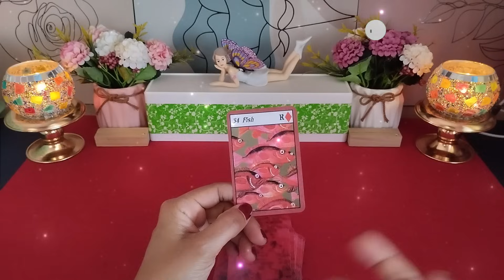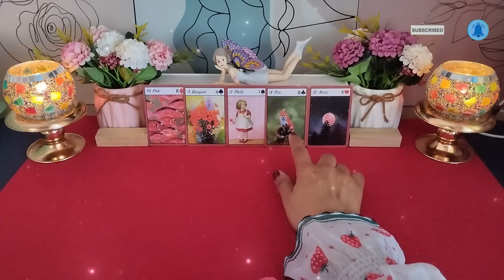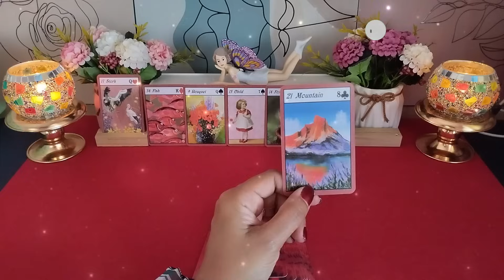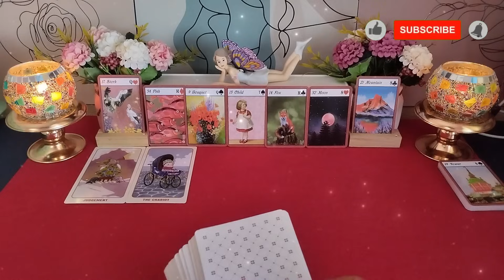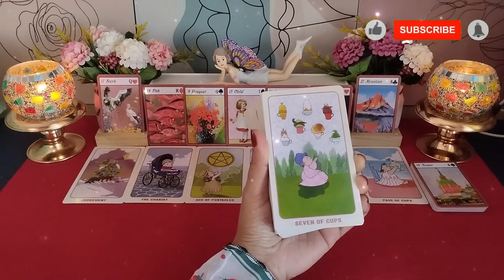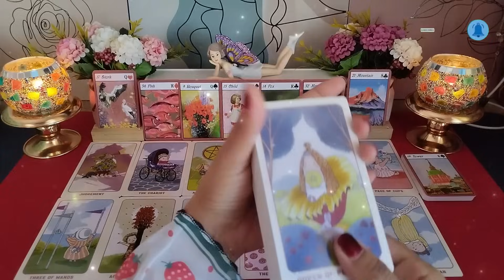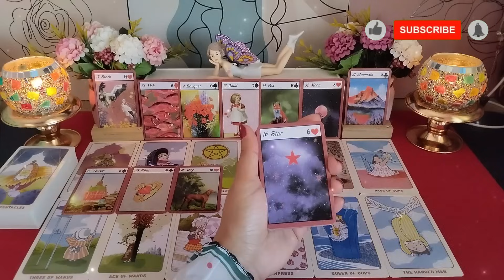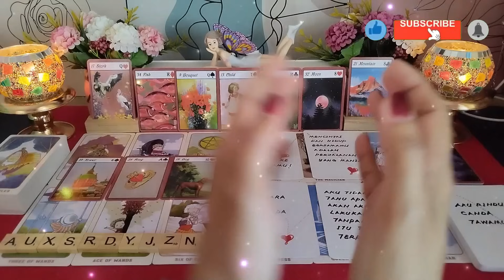Semakin jatuh cinta!!! setelah pertemuan 4 mata ini!!! 😍🤗👩‍❤️‍👨deep reading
Hi Guys, 😊

Semakin jatuh cinta!!! setelah pertemuan 4 mata ini!!!